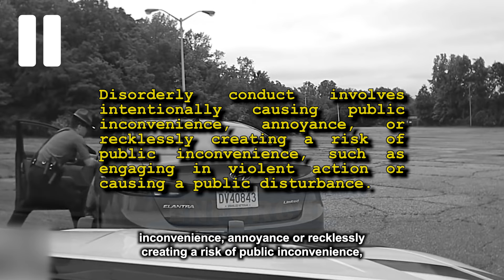Times Idiot Cops Tried ARRESTING Soldiers